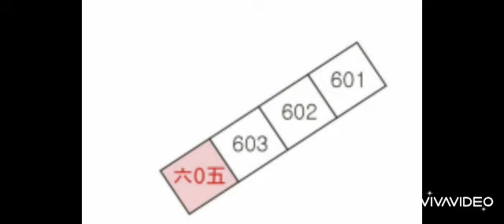대구경북부동산경매-동구(1)